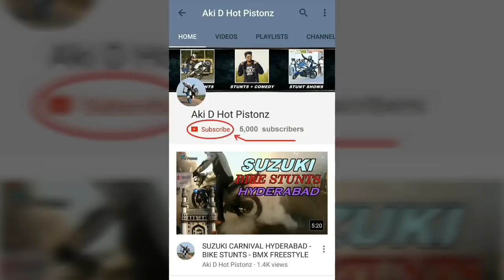How to Learn Chainsaw Stunt on Motorcycle - Easy Tutorial in Hindi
SHOP BEST RIDING GEARS At My Store On Amazon

Best Budget Helmet
Best High Quality Helmet

Best Budget Riding Jacket
Best High Quality Riding Jacket

Best Budget Gloves
Best High Quality Gloves

Best Knee & Elbow Guards
Best High Quality Knee & Elbow Guards

Best Exhaust For your bike under 3 thousand

Best Exhaust For Your Bike Under 5 Thousand

Go Pro
Budget Go Pro

Mobile i use for Video Recording

Hello everyone,
so here is my another stunt tutorial called "Chainsaw"

videography by : Syed Mustafiz